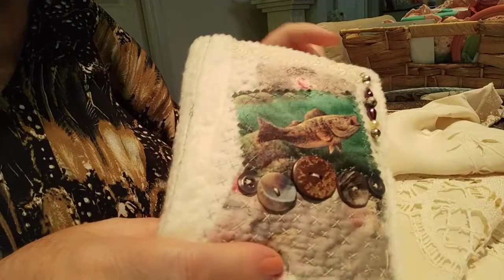Sew 4 the soul project...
This is a continuation of my sewing journey with the Sew 4 the soul project by Anne Brooks. this time I will make a little book to fit in a small vintage tin... just using scraps of recycled fabric, lace and embellishments.

This is not intended for children.